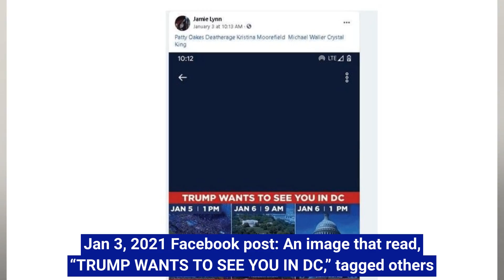US Capitol Arrests: Jamie Ferguson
Jamie Ferguson was arrested for her participation in the January 6, 2021 attack and attempted insurrection at the United States Capitol.